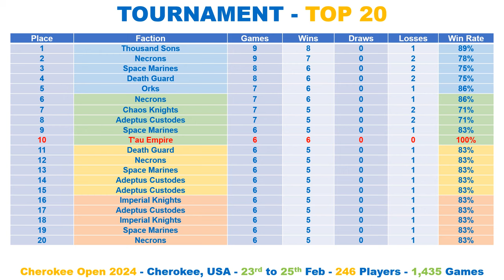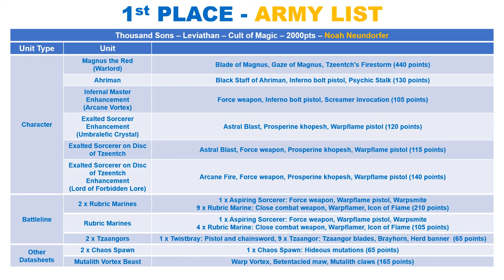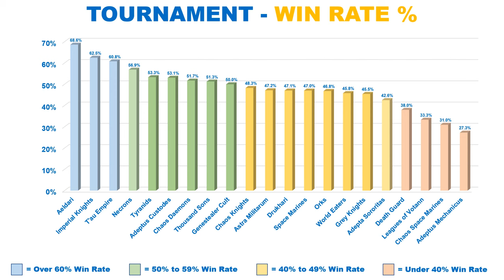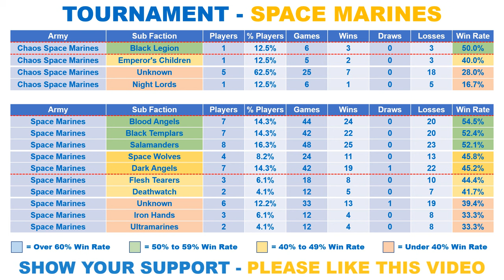Thousand Sons WIN and Blood Angels 3RD at 246 player 40K GT!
10th Edition Leviathan 40K - Tournament Spotlight - Stats Show.

"Frontline Gaming Cherokee Open", which took place between 23rd and 25th February 2024 in Cherokee, USA.

Every Faction Ranked:

✅ Top 3 Army Lists
✅ Top 20
✅ Faction Popularity
✅ Win Rate %

🇺🇸 🇬🇧 🇨🇦 🇪🇺 🇦🇺 - INTERNATIONAL - 🇦🇺 🇪🇺 🇨🇦 🇬🇧 🇺🇸

🇺🇸 🇺🇸 - USA - 🇺🇸 🇺🇸

🇬🇧 🇬🇧 - UK - 🇬🇧 🇬🇧

🇪🇺 🇪🇺 - EUROPE - 🇪🇺 🇪🇺

Regards

⏱️TIMESTAMPS⏱️

0:00 Intro
0:04 Top 20 Placings
0:36 1st Place Army List
5:23 2nd Place Army List
6:00 3rd Place Army List
11:14 Faction Popularity
11:25 Tournaments Win Rate %
11:41 Faction Rankings
12:29 Space Marine Breakdown
13:02 End Title